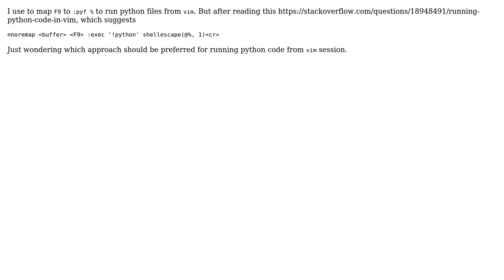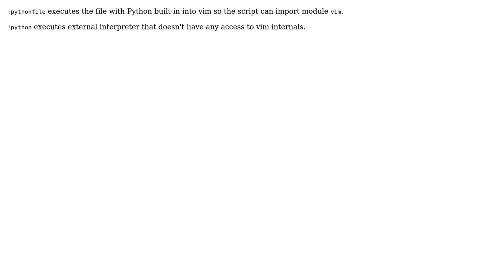Difference between :pyf % and :!python % for running python code (2 Solutions!!)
Difference between :pyf % and :!python % for running python code

With thanks & praise to God, and with thanks to the many people who have made this project possible! | Content (except music & images) licensed under CC BY-SA | Music | Images & others | With thanks to user phd user Ingo Karkat user dlmeetei and the Stack Exchange Network Trademarks are property of their respective owners. You are responsible for your own actions.